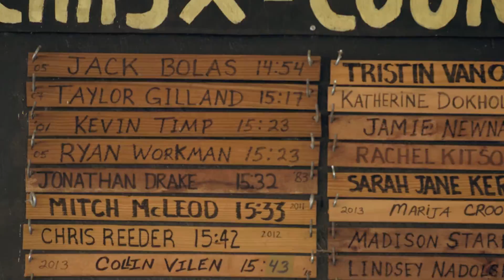TAYLOR GILLAND: HOME